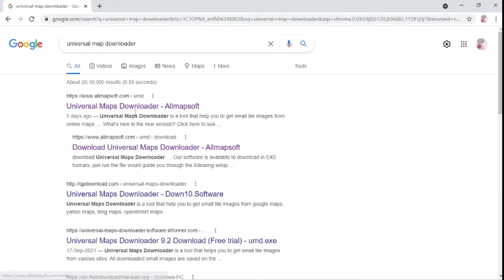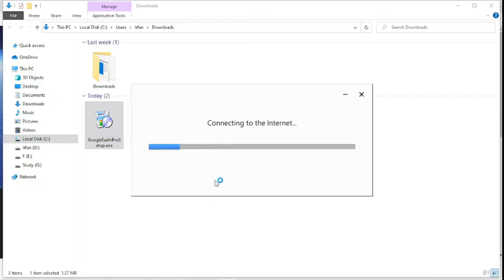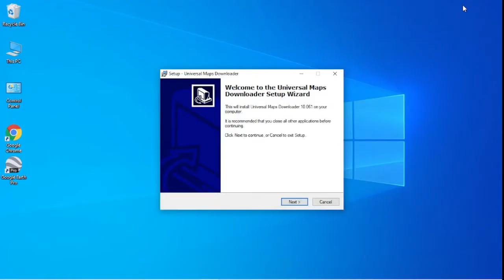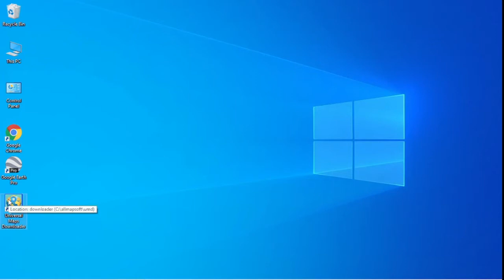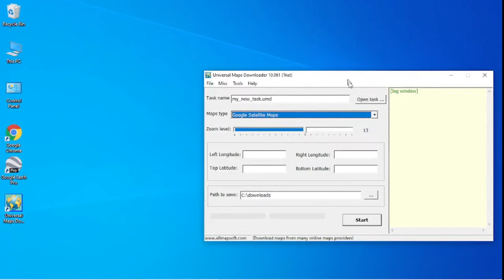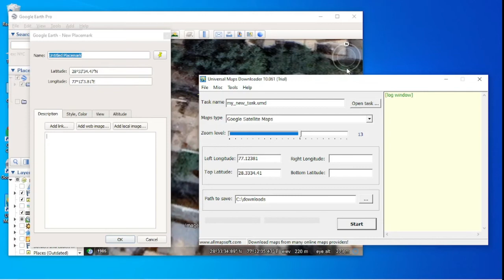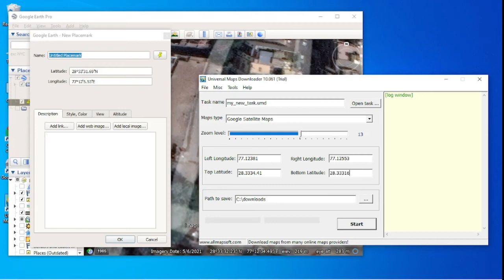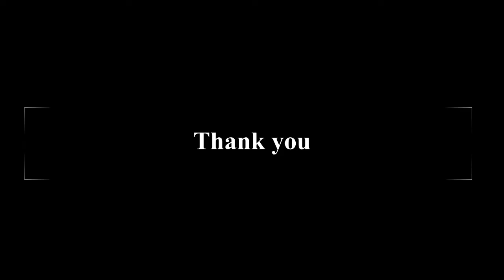How To Download High-resolution Image from Google Satellite Using Universal Map Downloader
In This video, we will seen How To Download High-resolution image from Google Satellite by Universal Map downloader.

Download by Universal Map Downloader and Project in Global Mapper and ArcMap

And also seen How to Install Google Earth Pro  And use it for Download Map
with the help of Universal map downloader.